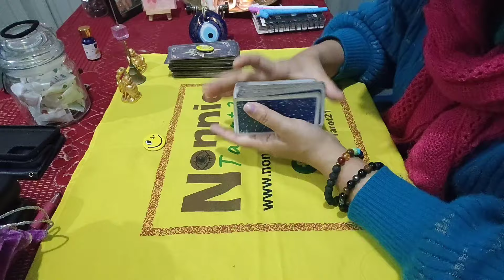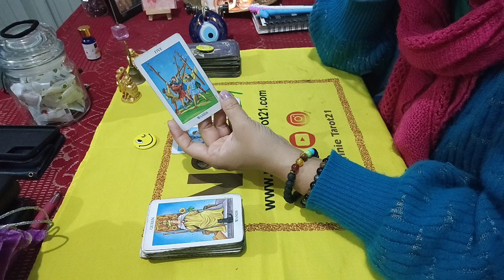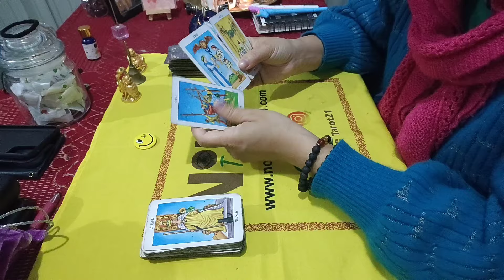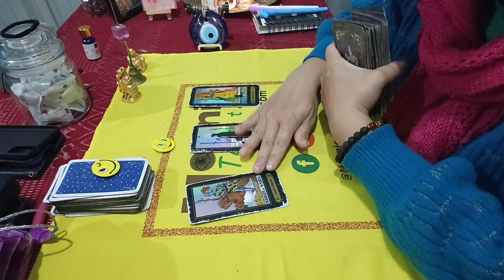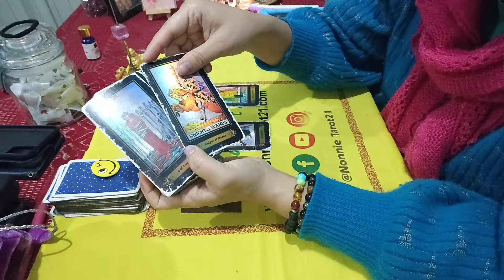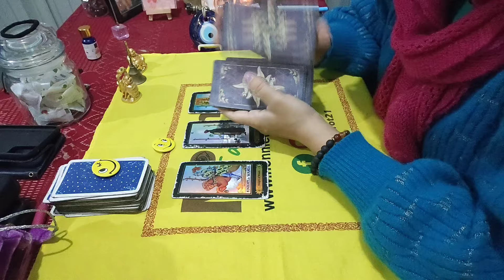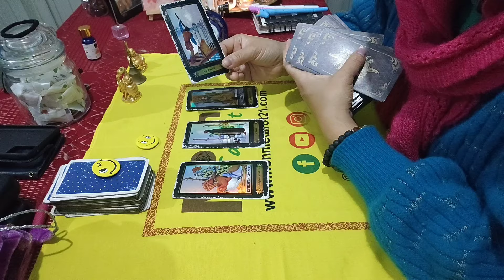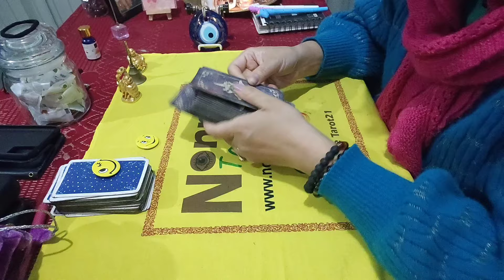What does your person like about you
pile 1: 00:00
pile2:  03:33